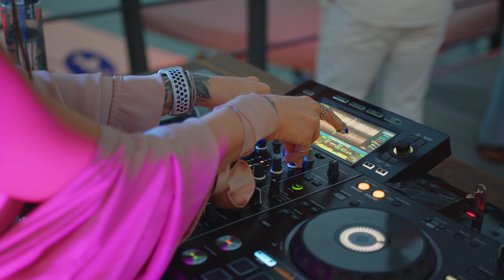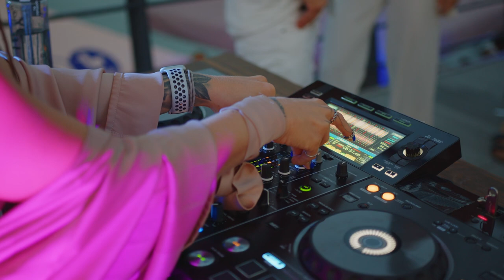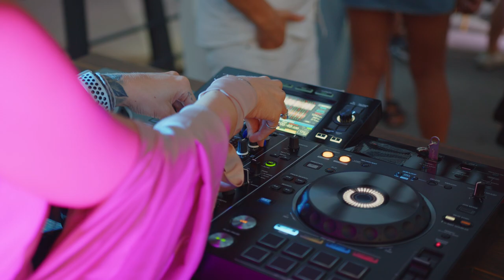Party Mix 2023 | The Best EDM Remixes & Mashups Of Popular Songs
Get ready to embark on a captivating audio journey filled with electrifying beats, infectious melodies, and pulsating rhythms.
Tracklist:
00:00:00 | 1. ISAEV, Besomage - Why _
00:02:31 | 2. Arc North - Youngblood
00:05:39 | 3. 11 Whoopa - Be My Lover
00:08:18 | 4. yonexx-creme-dance-monkey-lyrics
00:11:16 | 5. Coopex & Yohan Gerber - Radioactive (ft. LUNIS)
00:13:54 | 6. 10. Termik, Badscandal - Ass Like That
00:17:12 | 7. Meric Again, 22angels - Woman
00:19:19 | 8. Love Nwantiti
00:21:47 | 9. Marin Hoxha, Vinsmoker, Mike Watson - Goodbyes
00:25:04 | 10. CryJaxx - Candy Shop (feat. Junior Charles)
00:27:58 | 11. 4. Meric Again, Jeannette - Glimpse of Us
00:30:28 | 12. 7. Cour, PACANI, Veronica Bravo - Cool For The Summer
00:33:27 | 13. billiejean
00:36:36 | 14. Coffeeshop, Thatsimo, Stella Key - Hypnotized
00:38:44 | 15. 04 EQRIC, PHARAØH, Peter Piffen - Ridin'
00:41:47 | 16. Highest In The Room (1)
00:45:02 | 17. Yohan Gerber & Poylow - Don't Be Shy
00:47:16 | 18. Cour, Faruk Orman, Robbe ft J R - Right Now
00:49:21 | 19. Lako - Bad Romance
00:52:29 | 20. Fyex, Robbe, New Beat Order & Lunis - Gangsta (1)
00:54:59 | 21. Heyder & Navaro & Taylor Mosley - What Is Love
00:58:39 | 22. Arc North, New Beat Order, Cour & Aaron Richards - Numb
01:00:49 | 23. 10 Meric Again, 22Angels - As It Was
01:02:52 | 24. Yohan Gerber & Paul Keen & Johnny Chicago - Yesterday
01:05:09 | 25. CryJaxx - Lean Back (feat. Junior Charles)
01:07:28 | 26. Coopex , Donovan's Playground & Lujavo - Stereo Love (Ft. Britt Lari)
01:10:35 | 27. 07 Murdbrain & theajsound - Ocean Drive
01:13:12 | 28. UMAII - París
01:15:13 | 29. Coopex & EBEN - Blinding Lights (ft. Tim Moyo)
01:18:29 | 30. marin-hoxha-amanda-yang-lovely-magic-cover-release
01:21:38 | 31. Antrex & Wilder - Shine On
01:24:24 | 32. 049. Robbe x New Beat Order x Britt Lari - Kings & Queens
01:26:59 | 33. Meric Again, Veronica Pichardo - Someone Like You
01:29:14 | 34. Jordan Schor, Swayze, Tara Louise - No Time To Die (Acapella)
01:32:54 | 35. EQRIC & CHENDA & Jex - Rain On Me
01:35:21 | 36. Coopex, Aaron Richards, CPX, Raif - Believe
01:38:03 | 37. Boostereo - Pop Corn
01:40:46 | 38. Besomage, LEDDO, Veronica Bravo - Chandelier

🎬 Visuals by Party Time
📷 Photo by Party Time

Please leave comments to share your thoughts! Have a good day!